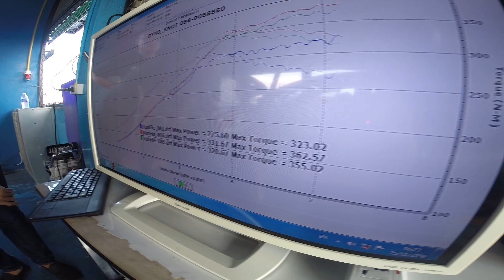KKT V 2.1 Compact With Toyota Yaris 1.5 Mt Turbo 1.4 Bar By Mo Tuner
Face Book: KKT-By Mo Tuner
Face Book: Mo Tuner's Shop
Face Book: Mo Surasak Lekpetch